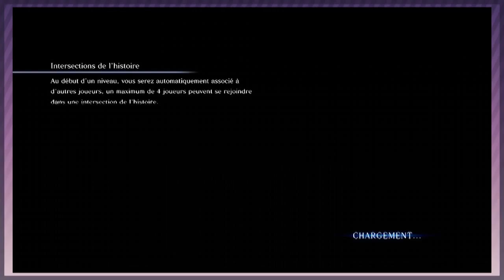Approche tactique [Resident Evil 6 | Episode 39] (FR)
Oh yes capitaine, c'est bien ça, c'est bien.

Extrait d'intro: Armored Gunship II (Resident Evil 6 OST)

Musique de fin mise à disposition par Tasty Network
Titre & Auteur: Windfall - TheFatRat